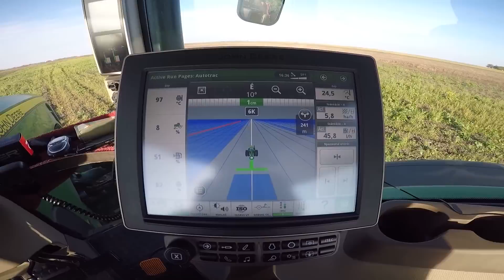John Deere 8320R + Horsch Joker 6RT magágykészítés - GoPro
Auto Trac SF1
Magágykészítés és műtrágya bedolgozása.